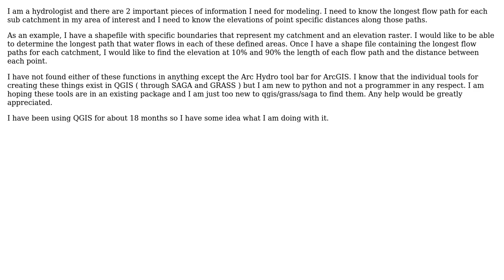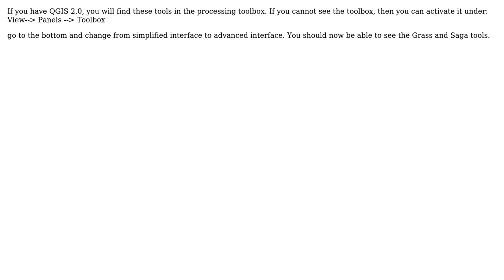GIS: Calculating longest flow path and avg. slopes for catchments with qgis?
With thanks & praise to God, and with thanks to the many people who have made this project possible! | Content (except music & images) licensed under CC BY-SA | Music | Images & others | With thanks to user PolyGeo user mace user G.Oxsen and the Stack Exchange Network Trademarks are property of their respective owners. You are responsible for your own actions.